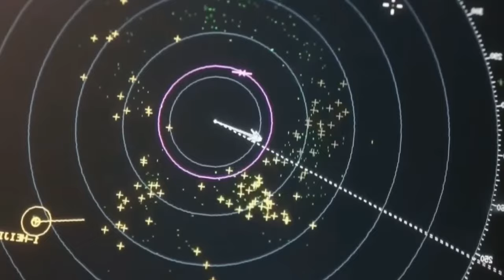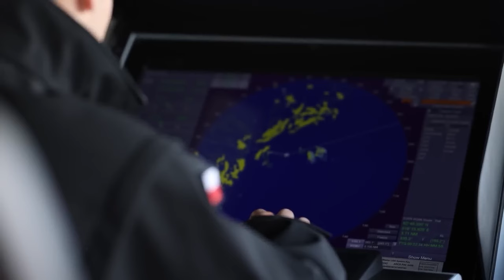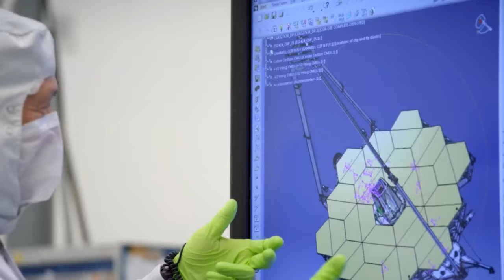Russian Secret Weapon Is Ready to Destroy US and NATO!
Russian Secret Space Weapon Is Ready to Destroy NATO and US!
The most recent events have made the relations between the US and Russia go to the limit of tension. It was announced that Russia intends to send a nuclear weapon into space. This act, if confirmed, will be an unambiguous violation of the non-militarization clause of space and may lead to catastrophic consequences. Let`s dive in!!